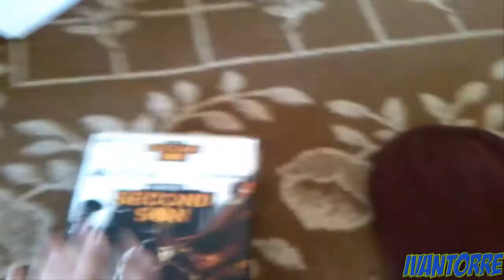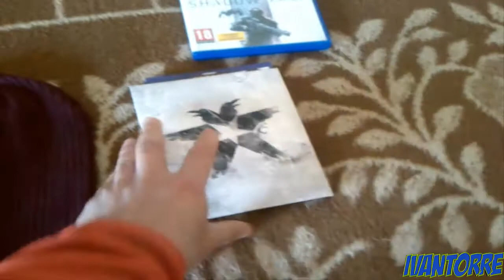unboxing de infamous the second son edicion especial